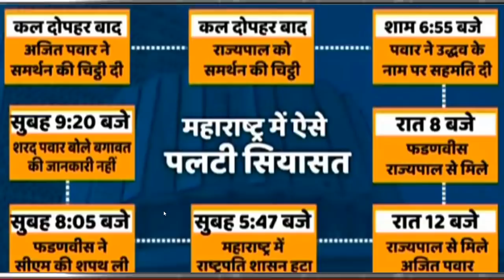कल 11:30 बजे सुप्रीम कोर्ट के फैसले के बाद बीजेपी सरकार ? बड़ी खबर एनसीपी के पास 48 विधायक मौजूद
कोर्ट के फैसले के बाद बीजेपी सरकार गिर जाएगी?
बड़ी खबर एनसीपी के पास 48 विधायक मौजूद ?
Breaking news today
kishan news
news 2019
new vacancy
bharti police
ipl news